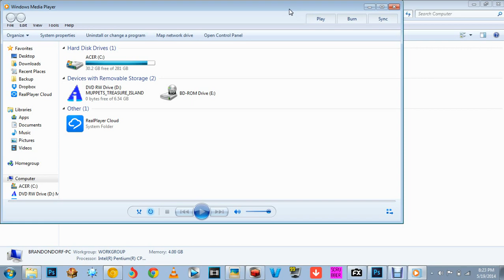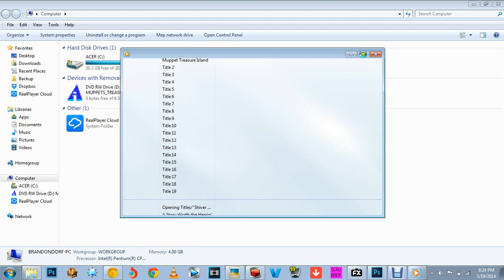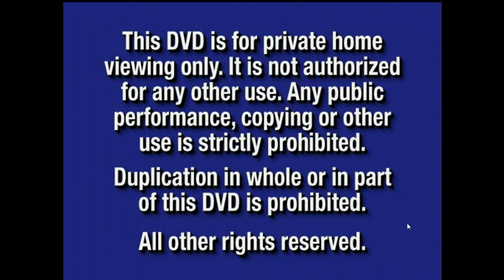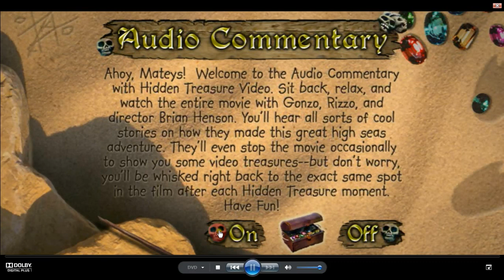Opening to Muppet Treasure Island 2002 DVD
Here's the opening to the past DVD release of Muppet Treasure Island DVD which was later replaced with Kermit's 50th Anniversary edition of this film in 3 years after the initial release on June 4, 2002:

1. Blue FBI Warning screens
2. 2001 Walt Disney Home Entertainment logo (Black background)
3. Main Menu screen
4. Bonus Features menu transition screen
5. Bonus Features screen
6. Audio Commentary screen
7. Commentary procedure screen
8. Audio Commentary introduction with Gonzo and Rizzo
9. 1991 Walt Disney Pictures logo
10. Jim Henson Productions logo
11. Start of film (with Audio Commentary enabled and with Brian Henson's voice commentary through the film)

That's all